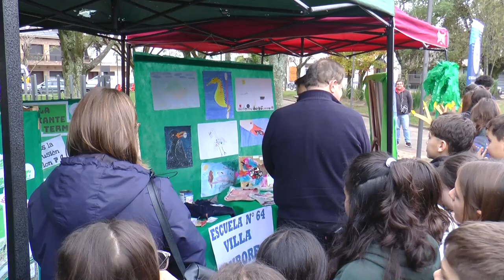Expo Sostenible 2024